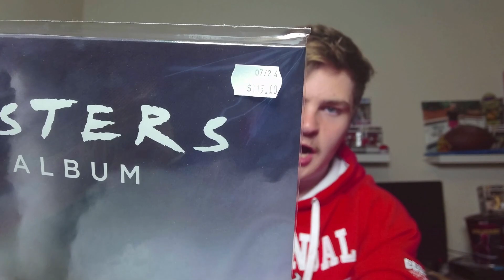21st Birthday Party & New Surgery Update!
21 years old and defected as hell